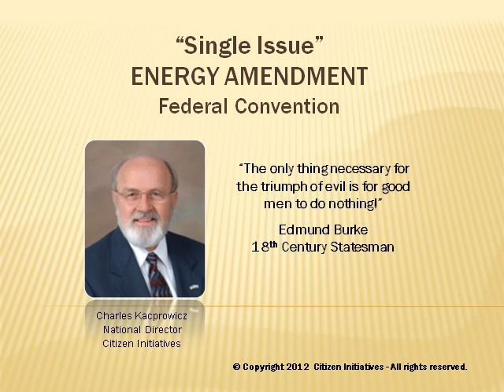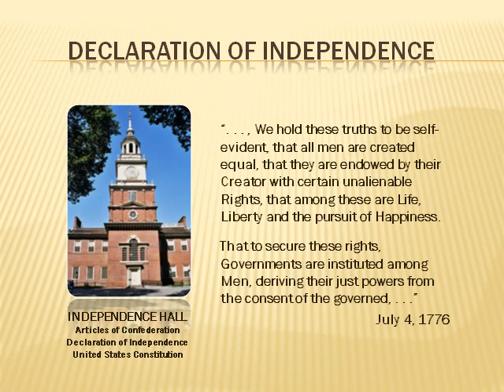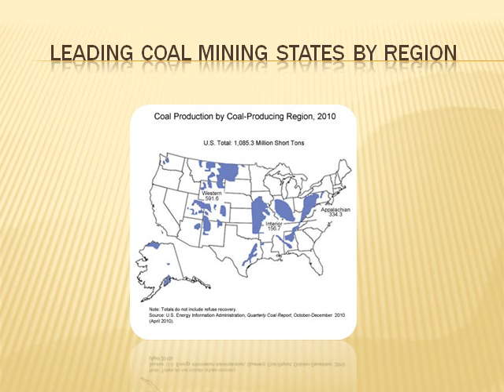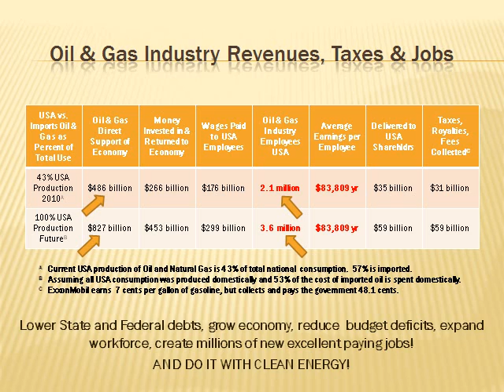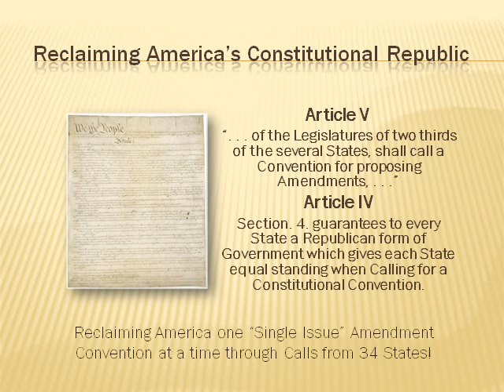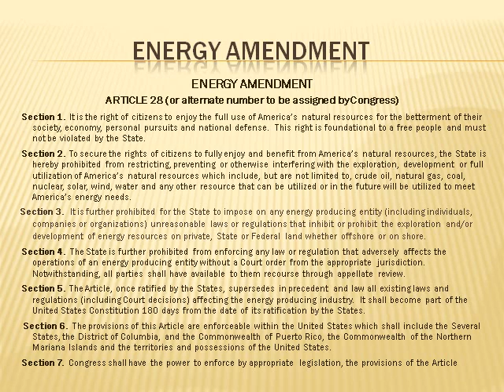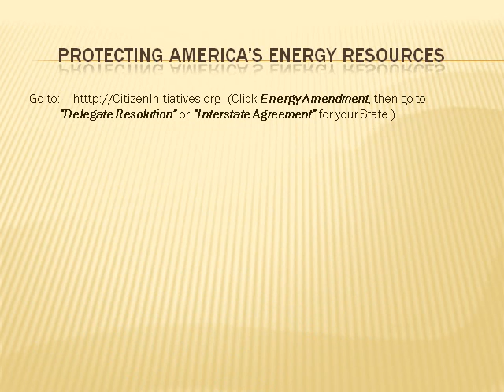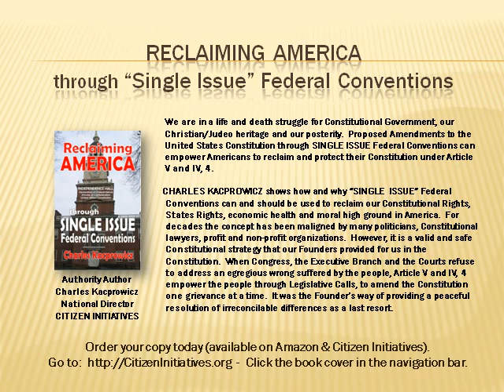Energy Amendment - Single Issue Convention - Article V - State Legislatures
SINGLE ISSUE ENERGY AMENDMENT CONVENTION will add millions of secure excellent paying jobs, increase local, state and federal tax revenue, allow Americans to enjoy their natural resources, protect our economy with our own natural resources, reduce or pay off national debt, balance the trade deficit, reduce the debt, add personal pride to workers, stimulate the economy with private money, grow new businesses, encourage entrepreneurs.   Growing our economy safely, predictably and successfully with clean Gas, clean Oil, clean Coal, Nuclear, Wind, Solar, Bio-fuels and other energy resources.  There's no need to borrow money, raise taxes or add to our public debt.   Under Article V we can amend the United States Constitution through State Legislatures, bypassing Congress, the Courts and the Executive Branch.

 Partial Text of Energy Amendment:

Section 1.  It is the right of citizens to enjoy the full use of America's natural resources for the betterment of their society, economy, personal pursuits and national defense.  This right is foundational to a free people and must not be violated by the State.

Section 2.  To secure the rights of citizens to fully enjoy and benefit from America's natural resources, the State is hereby prohibited from restricting, preventing or otherwise interfering with the exploration, development or full utilization of America's natural resources which include, but are not limited to, crude oil, natural gas, coal, nuclear, solar, wind, water and any other resource that can be utilized or in the future will be utilized to meet America's energy needs.

Section 3.   It is further prohibited for the State to impose on any energy producing entity (including individuals, companies or organizations) unreasonable laws or regulations that inhibit or prohibit the exploration and/or development of energy resources on private, State or Federal land whether offshore or on shore.

Section 4.  The State is further prohibited from enforcing any law or regulation that adversely affects the operations of an energy producing entity without a Court order from the appropriate jurisdiction.  Notwithstanding, all parties shall have available to them recourse through appellate review.

Constitutional authority:

Article V  -  United States Constitution  -

"The Congress, whenever two thirds of both Houses shall deem it necessary, shall propose Amendments to this Constitution, or, on the Application of the Legislatures of two thirds of the several States, shall call a Convention for proposing Amendments, which, in either Case, shall be valid to all Intents and Purposes, as Part of this Constitution, when ratified by the Legislatures of three fourths of the several States, or by Conventions in three fourths thereof, as the one or the other Mode of Ratification may be proposed by the Congress; . . . "

Article IV, Section 4  - United States Constitution  -

"The United States shall guarantee to every State in this Union a Republican Form of Government, . . . "

State Legislatures can reclaim the economic and moral high ground in America.  We can reclaim our economy and Constitutional heritage through "Single Issue" Amendment Conventions one grievance at a time.

Join us in America's most critical Constitutional battle in our history.